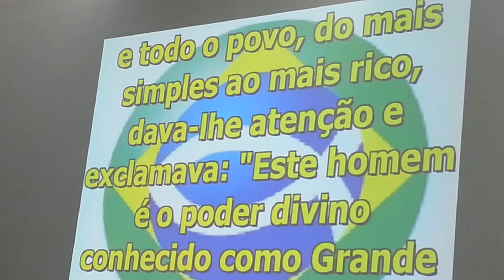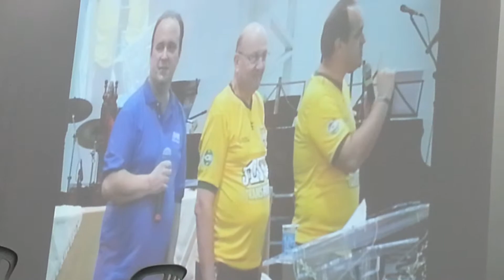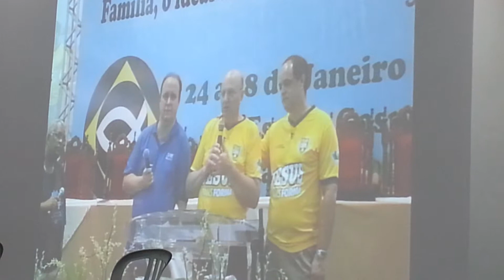Assembleia da Convenção Batista Brasileira - João Pessoa-PB